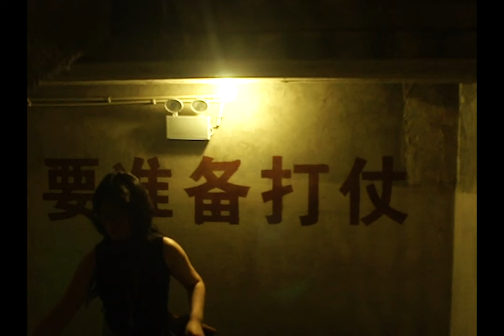sabeisnotinchina 9: chongqing nuke factory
反应堆大厅长35米,宽24.8米,面积868平方米,是816工程主反应堆 的堆芯部分、反应堆核心核能交换之处。 816工程主反应堆采用“石墨水冷热中子反应堆”工艺,是我国第二套 核反应堆。该反应堆以天然铀元件为燃料,以石墨作慢化材料和反射层,以 普通水为载热剂,是装配了核燃料以实现大规模可控制裂变链式反应的一套 装置。其核心产品钚239是核弹释放巨大能量时必须的主要核燃料。反应堆 本体由堆芯、金属结构、进水系统、装卸料系统、监视系统和控制系统等部 分组成。在堆芯活性区石墨栅元柱上设有2001根工艺管道。每根工艺管道装 有64块天然铀释热元件和60块铝垫块。铀元件的总装载量为215吨。

The reactor hall is 35m in length, 24.8m in width and 868m' in area, which is the reactor core or main reactor of the 816 project and the place for the reactor core nuclear transfer. The main reactor of the 816 project, using the "graphite water-cooling thermal neutron reactor technology" is the second set of nuclear reactor of China. The reactor, using natural uranium elements as the fuel, graphite as moderating material and reflector, and ordinary water as the heat carrier, is a full set set device configured with nuclear fuel to realize the large-size controllable fission chain reaction. The product plutonium 239 is the main nuclear fuel required when the nuclear bomb releasing huge energy. The room is made up of the reactor core, metal structure, water intake system/maison loading/unloading system, monitoring system, and control system. On the graphite lattice cell column the reactor core active area, there are 2001 process pipes, with each pipe being loaded with 6ήρες οἱ πα meamuro cartridge elements and 60 aluminum cushions.

中国的发展离不开世界，世界的繁荣也离不开中国。中国将积极参与国际核安全应急体系建设，与世界各国携手应对核应急面临的重大问题。中国有信心、有能力加强核应急准备和响应，实现永久核安全，实现核能造福人类的目标。

"China cannot develop in isolation from the rest of the world, nor can the world enjoy prosperity without China. China will take an active part in constructing an international nuclear safety emergency system, and join hands with the nations of the rest of the world to tackle the important issues facing nuclear emergency preparedness. China has the confidence and ability to enhance its nuclear emergency preparedness and responses to realize permanent nuclear safety and achieve the goal of nuclear energy benefiting mankind."